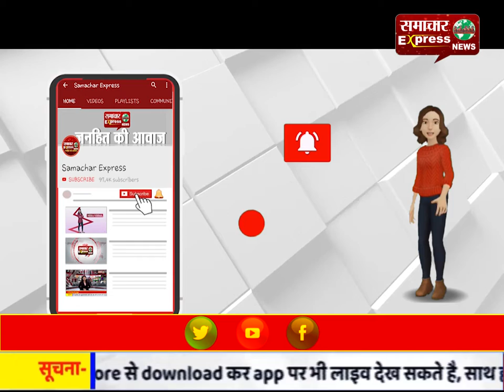विश्व सेवा सत्संग दिवस पर गरीबों को वितरीत की खाद्य सामग्री